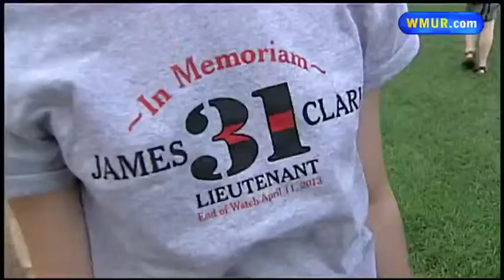Firefighters honored at Fisher Cats game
It was firefighter appreciation day at the Fisher Cats game Tuesday.